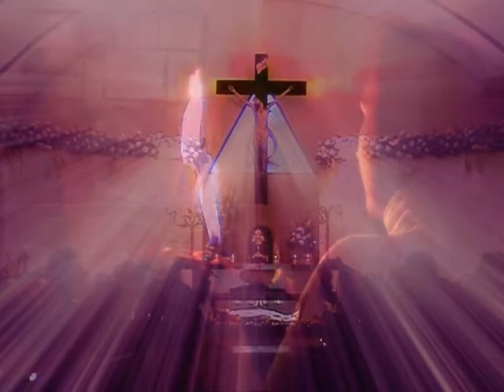Vincendo l'odio trasforma la morte in resurrezione!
La stessa emozione di un anno fa! .Santa Maria Goretti nella nostra comunità 9 -14 febbraio 2011